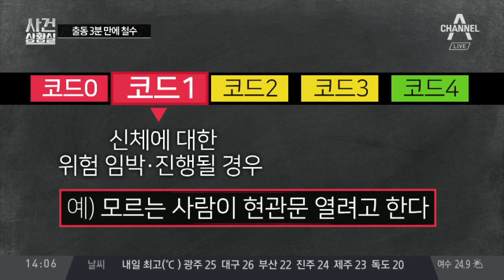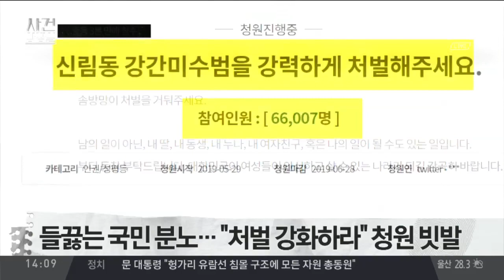신림동 용의자 “쫓아간 건 맞지만 성폭행 의도 없었다” | 사건상황실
긴급체포 된 영상 속 남성 "술 먹어 기억 안 나"
"기억·의도 없다"… 주취 감경 의식했나?
역 근처 서성 → 미행 → 현관문까지 따라와

〈평일〉
08시 00분 라디오쇼 정치시그널 (유튜브 라이브)
08시 50분 김진의 돌직구 쇼
10시 20분 김진의 더라방 (유튜브 라이브)
12시 00분 뉴스A 라이브
15시 50분 강력한 4팀
17시 20분 뉴스TOP10
19시 00분 뉴스A

〈주말〉
12시 00분 토요랭킹쇼·뉴스A 라이브
17시 40분 뉴스TOP10
19시 00분 뉴스A